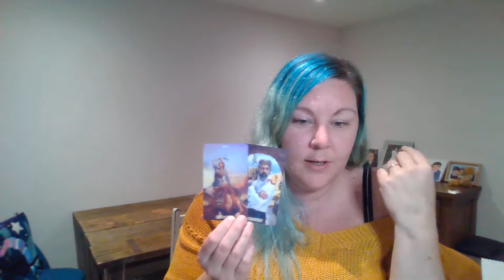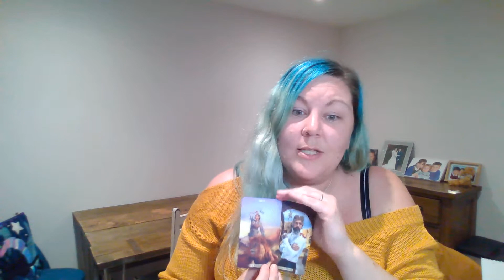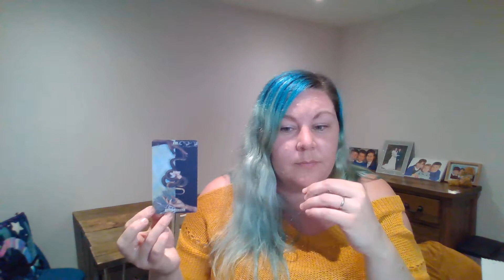Cancer - October Monthly Tarot Reading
Decks used are:
Superlunaris Tarot

If you would like a personal reading, please or message me thru

Blessings,

Kayleigh
Magpie Moonchild